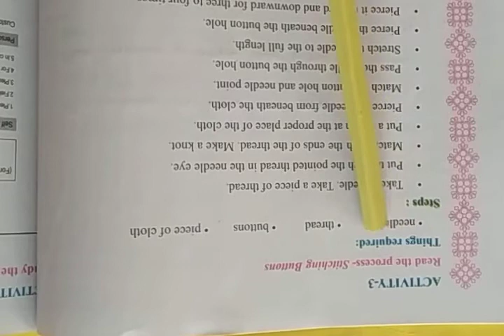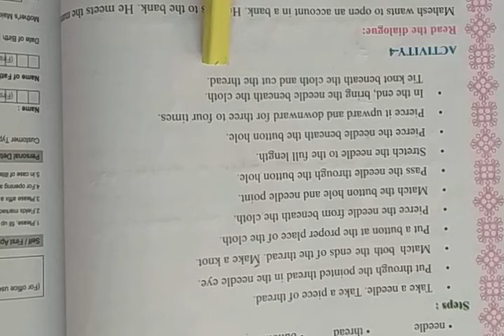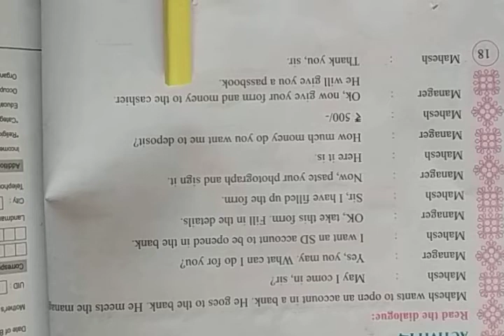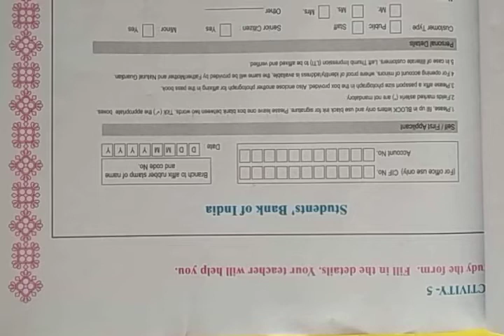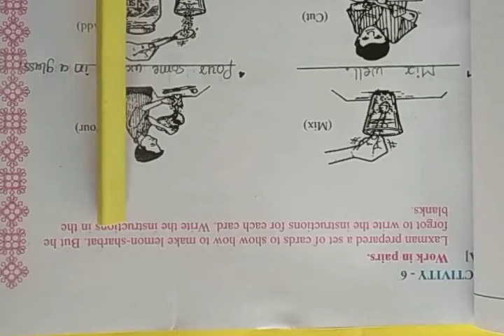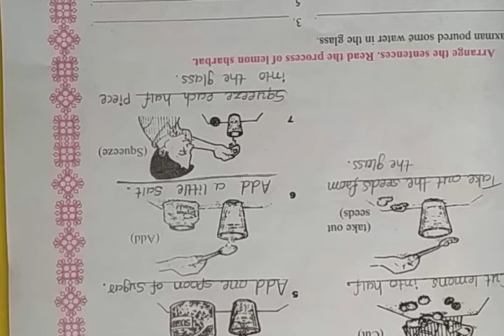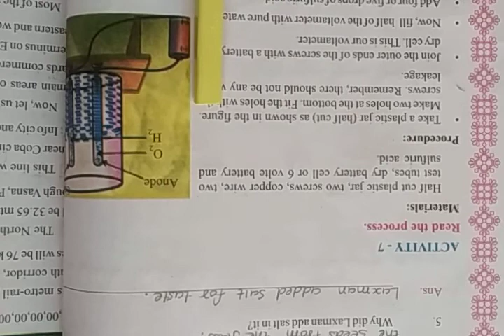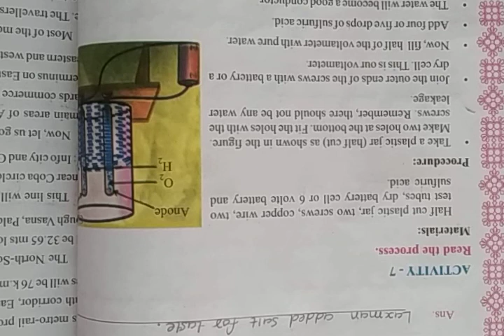Std 7, English Sem 2, Unit 2, Step By Step, Activity 3,4,5,6A,B,C & 7